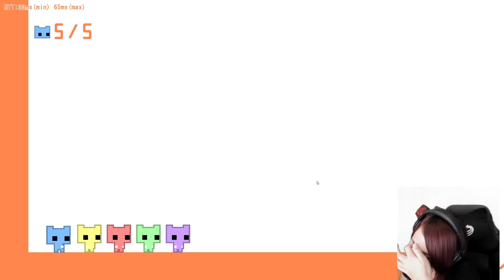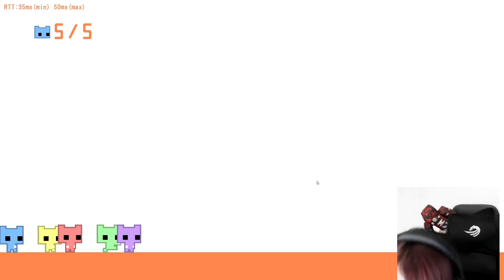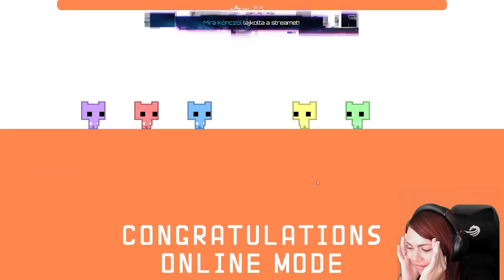NE NYOMD MEG A GOMBOT! - Pico Park #2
FONTOS: A livestream Facebookon volt, ha nem szeretnél lemaradni az élőadásokról kövess be ott is